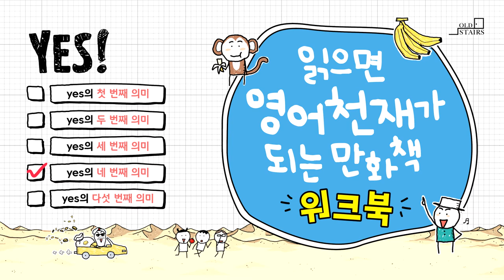[읽으면 영어천재가 되는 만화책 워크북] yes의 네 번째 의미 (15p)